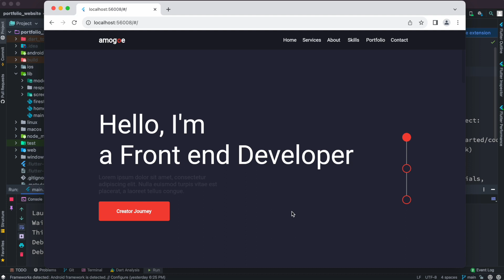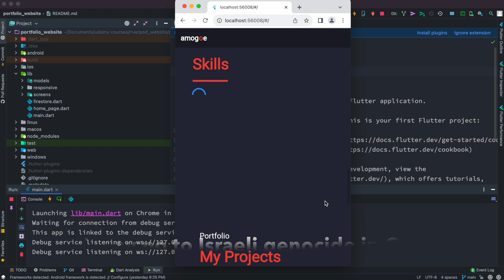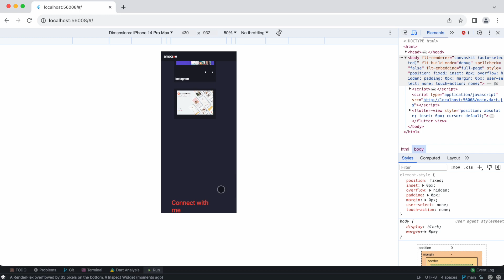Flutter Web App Responsiveness We Took to The Next Level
Here's our awesome Flutter web app fully responsive.